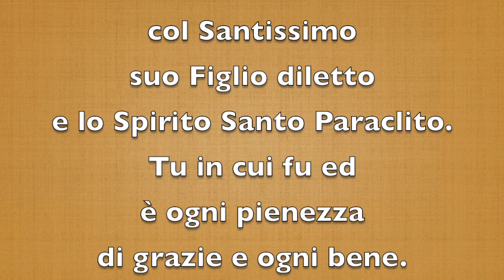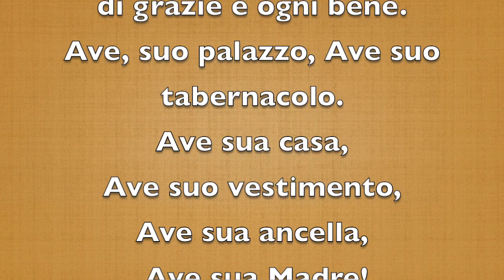Saluto alla Vergine Maria (Musica di Roberto Grazioli)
Registrazione Live [Cattedrale di Crema anno 2008]